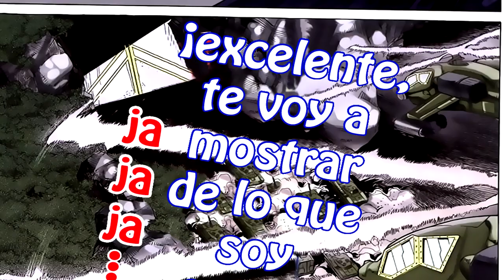Historia Kof Zillion Parte 3 - La traición de King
Nueva parte de la historia de Kof Zillion, la proxima terminamos.